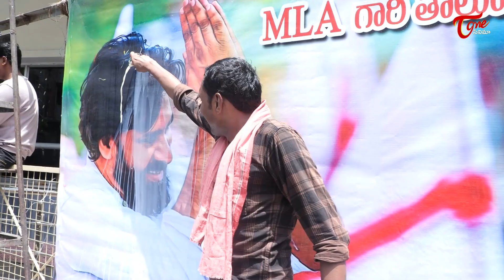Thammudu Re Release Public Talk from Sandhya 70MM Theatre | Pawan Kalyan |TeluguOne Cinema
watch#